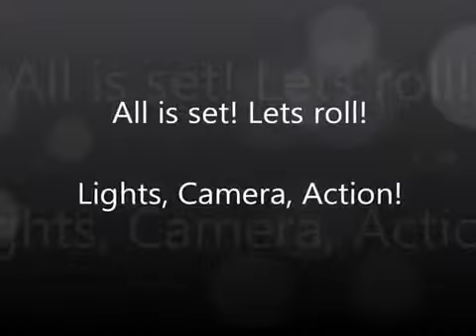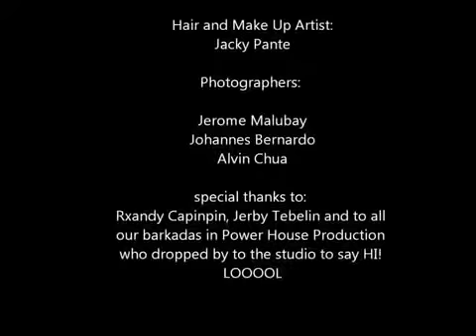Q and P Behind The Scenes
Credits to Jerome Malubay